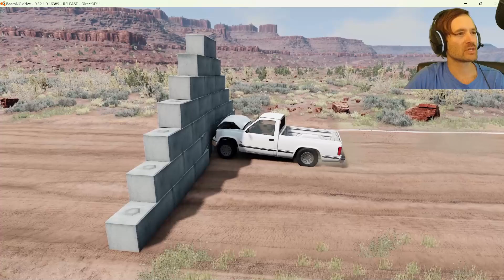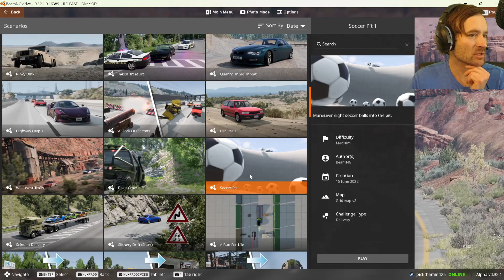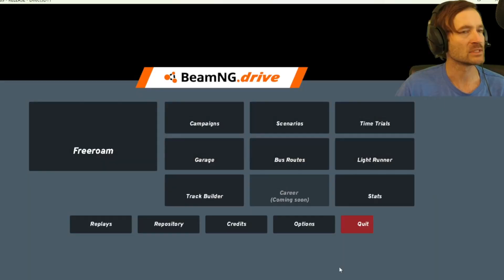BeamNG.drive Crushing Challenges